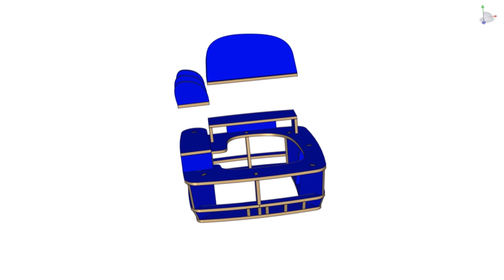🔧 CNC Furniture Frames: Maximize Precision and Reduce Costs! 🛋️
Furniture production requires high precision and resource optimization. With our sofa and chair frames made on CNC machines, you can:
🔹 Save materials thanks to precise cutting and minimized waste.
🔹 Increase production speed through automation and elimination of manual adjustments.
🔹 Guarantee precise part fitting with minimal tolerances, greatly improving the quality of the finished product.
Our solutions also include template digitization for full assembly process automation. This not only accelerates production but also reduces costs.